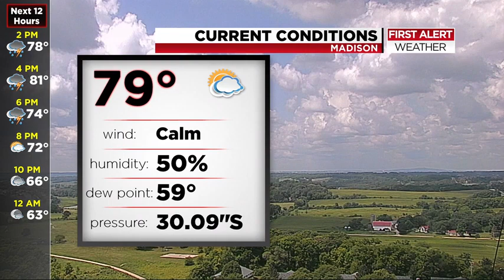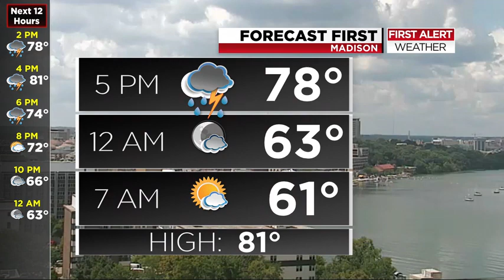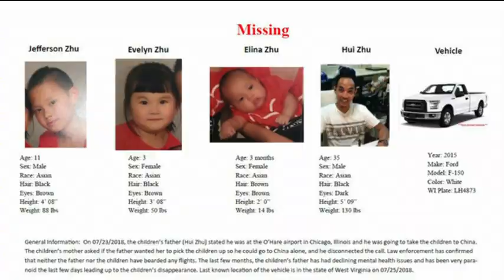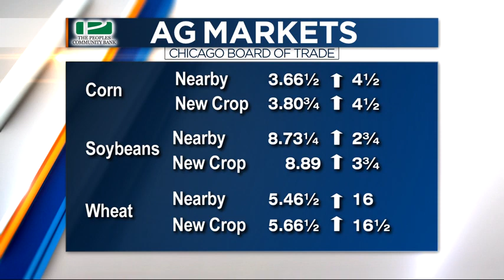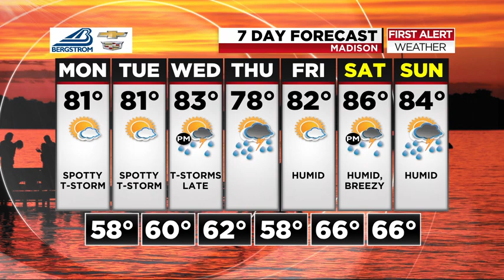News 3 at Noon: July 30, 2018